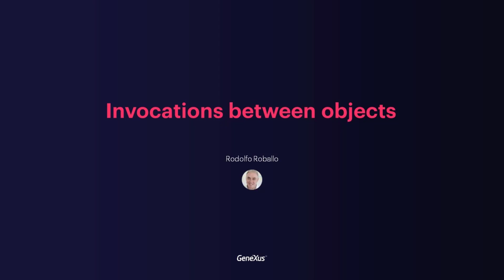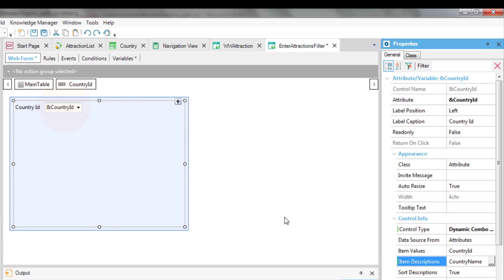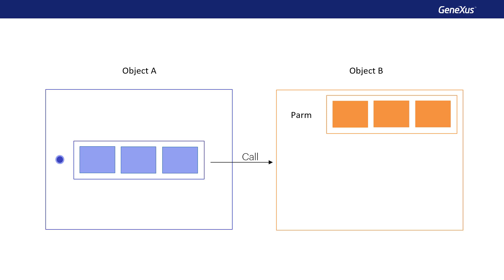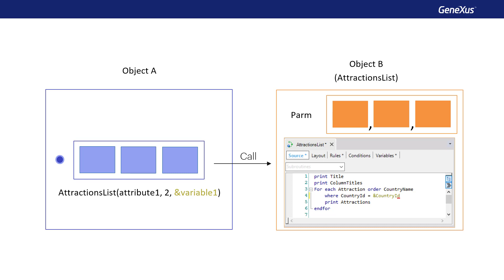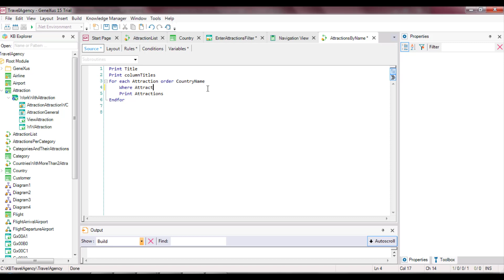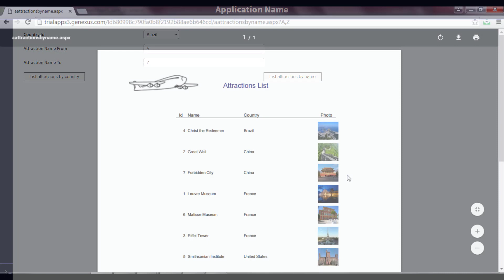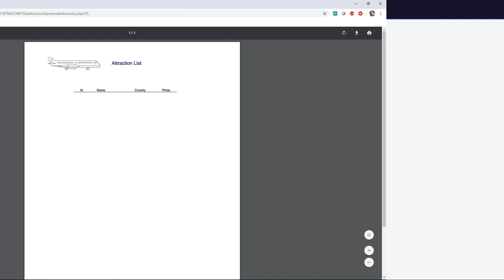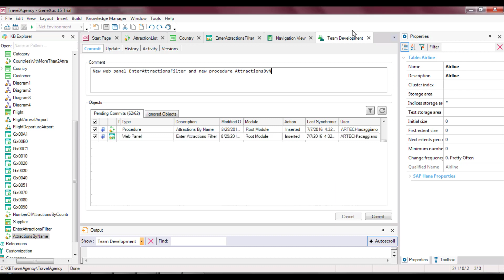Invocaciones entre objetos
Cuando un objeto invoca a otro, ¿cómo le pasa información? Por ejemplo un objeto que pide al usuario que ingrese un país y llama a un listado para que imprima las atracciones de ese país.